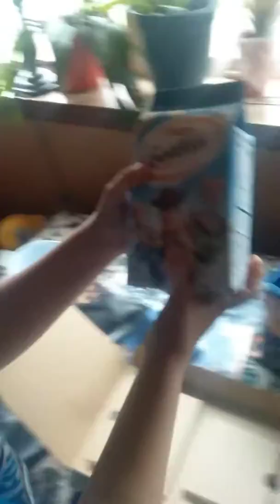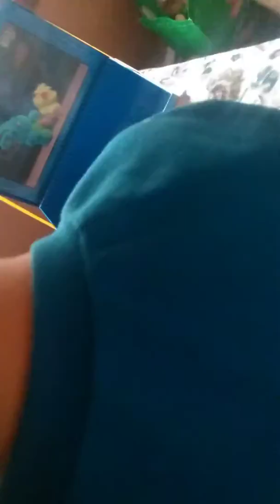Unboxing Toy Story bundle box Giant unexpected